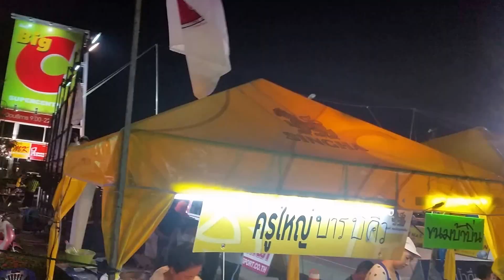ไทคัพ ครั้งที่ 14 กาฬสินธุ์